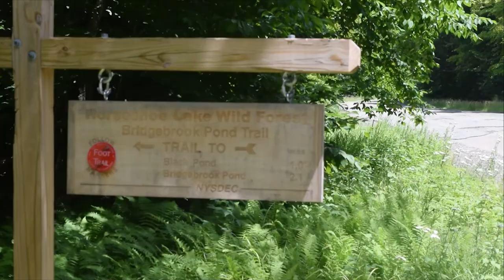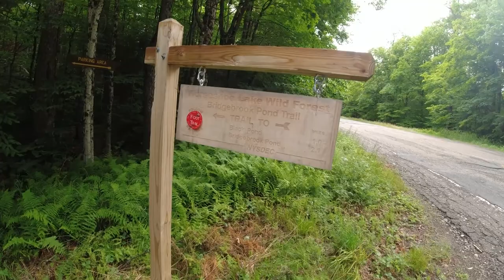Adirondack Backpacking - Bridge Brook Pond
Welcome back to yet another Adirondack backpacking video! In this video, i take my friend Nate into the depths of the Horeshoe Lake wild forest just south of Tupper Lake. The video brings you along to Bridge brook pond where we ultimately end up camping out! Hope you enjoy this video. You guys can expect a lot more content coming soon as we are traveling to the high peaks next!

CREDITS: '